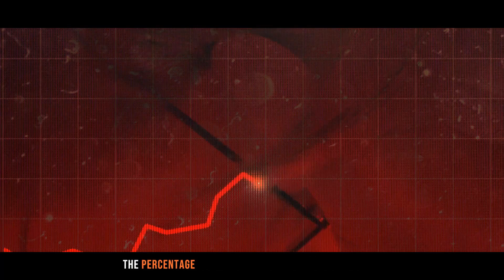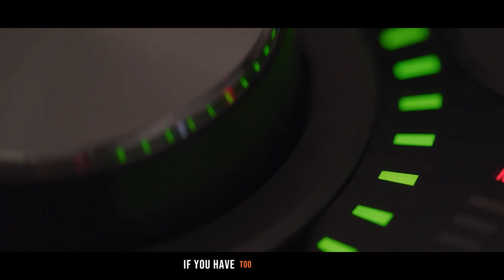The Inflammation Equation Docuseries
[ if link is not clickable,then copy and paste it into your browser's address bar]

Join the Fight Against Chronic Inflammation!

Feeling lost battling a chronic illness? You're not alone. Dr. Tom O'Bryan, a leading health researcher, proposes a revolutionary theory: chronic, low-grade inflammation could be the root cause of many illnesses.

"The Inflammation Equation" , 7-part docuseries dives deep into this hidden culprit. Dr. O'Bryan and a team of 70+ experts unveil the science behind inflammation and equip you with tools to combat it, including:

Understanding the root cause of chronic illness
Powerful, daily anti-inflammatory strategies
Diet modifications to manage inflammation
Natural remedies to support healing

The Inflammation Equation  docuseries: explores:

Why inflammation may be linked to 14 out of 15 leading causes of death
How your diet can be a powerful tool against inflammation
The hidden toxins in your environment that can contribute to inflammation
Simple habits to reduce inflammation and reclaim your health
Ready to unlock the secrets of optimal health?

Learn more about "The Inflammation Equation" docuseries and take charge of your health!